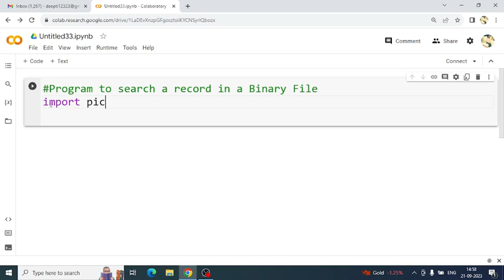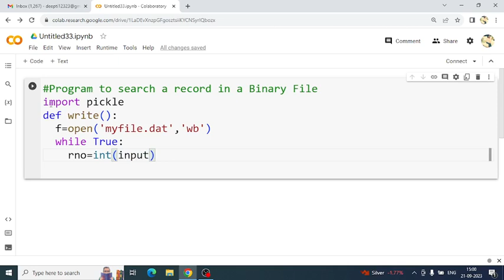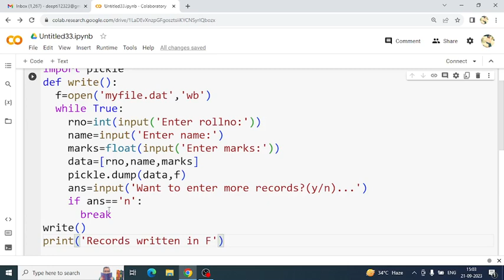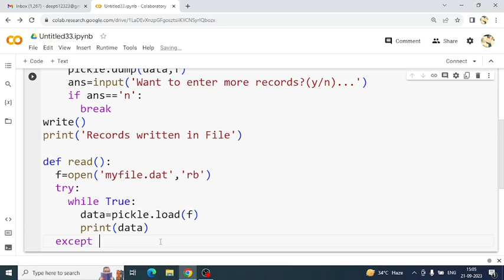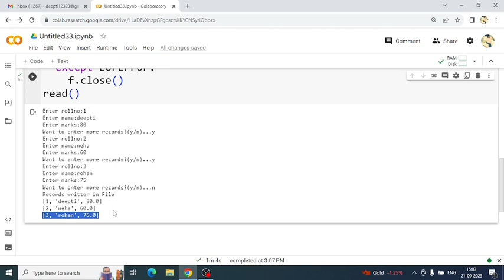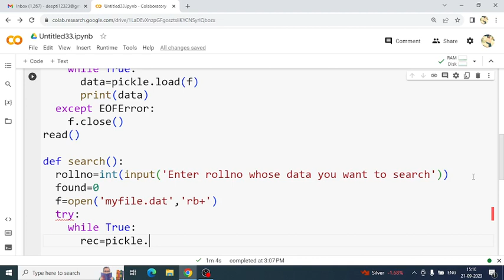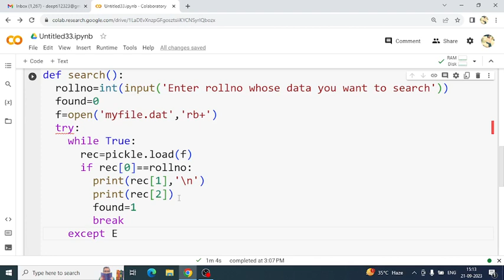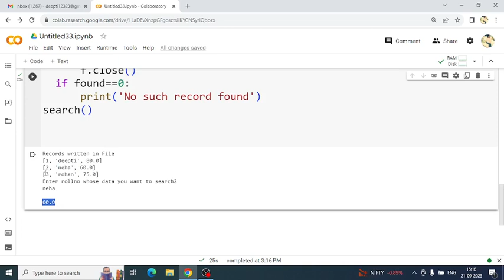How to search record in a Binary File? | File Handling - Binary File | Computer Science Class 12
Program to search record in a Binary File | How to search record in a Binary File? | File Handling - Binary File | Computer Science Class 12